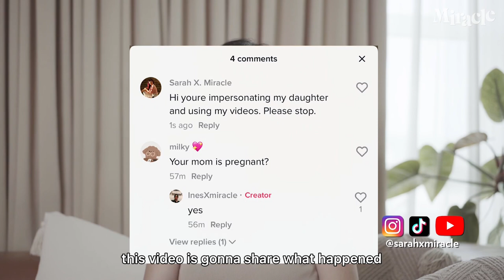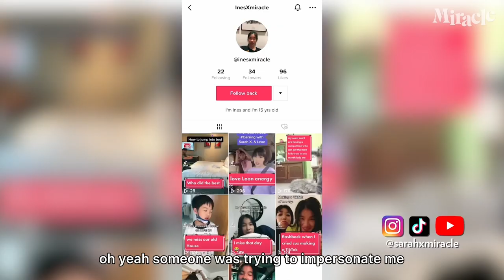Sentosa Family Staycay? Hotel Equarius Review at RWS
Documented our FIRST staycation since Covid hit at Sentosa - where we also review our stay at Resorts World Sentosa, Hotel Equarius Family Room, and why it was perfect for the whole family! Psst… find out about our encounter with a TikTok Imposter too.

0:00 Highlights 重点介绍
0:14 Introduction 简介
1:16 Hotel Equarius - The Room 圣淘沙逸濠酒店房间开箱
2:45 Ines rates the Room Ines 对房间的评价
3:29 Swimming Pool at Hotel Equarius (i loved it!) 圣淘沙逸濠酒店的游泳池 （太喜欢了！）
4:46 The Luge & Skyline Experience at Sentosa 圣淘沙天际斜坡滑车体验！！
7:34 TikTok IMPOSTER!!! TIKTOK 冒充者!!!
8:52 Mark & Kids get on the Cable Car for the FIRST TIME Mark和孩子的缆车初体验！
10:38 Conclusion & Summary Review 总结 & 评价
12:10 Ines’ Top 3 Highlights of the Staycation 对Ines来说这次宅度假的三大亮点

Our website for phone sling cases & essential oils!